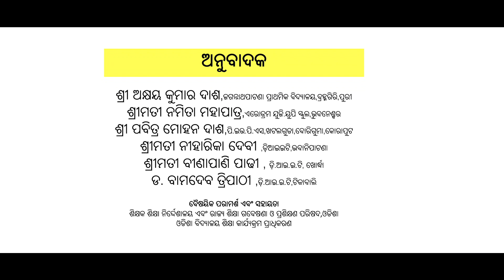Common Misconceptions when it comes to Decimal Numbers (Odia)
Common Misconceptions of Decimal Numbers - A training video in Odia, on how to help teachers overcome common misconceptions while helping children understand the concept of 'Decimal Numbers'.